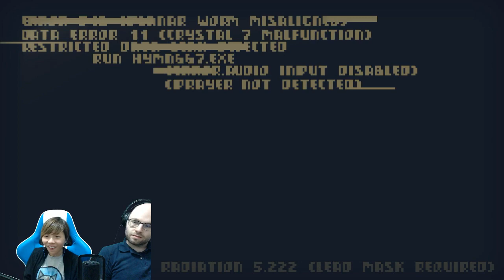Crawl with Northernlion [Episode 20] New Boss Monster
“The dungeon crawler where your friends control the monsters”
It can support up to 4 players locally. Be warned! It might destroy your friendship/relationship.